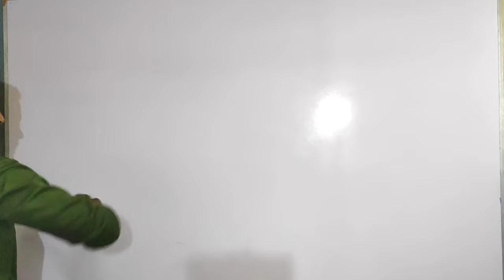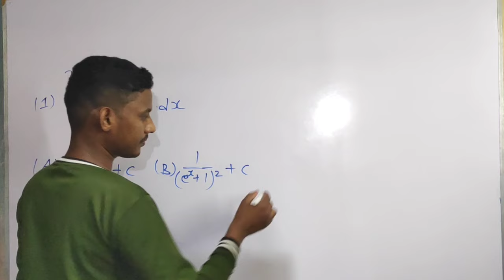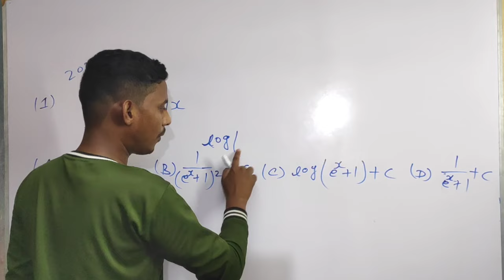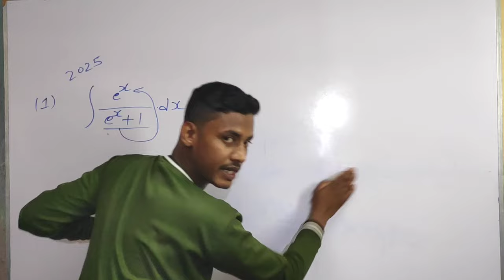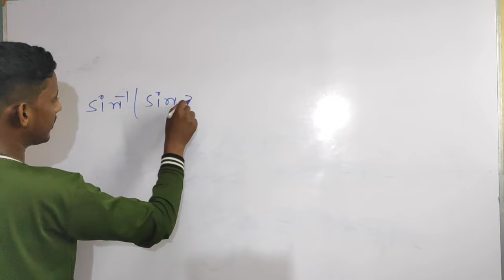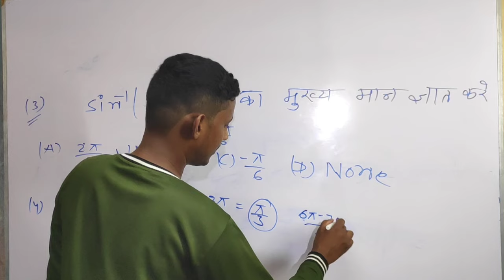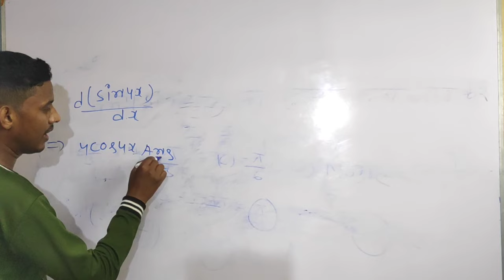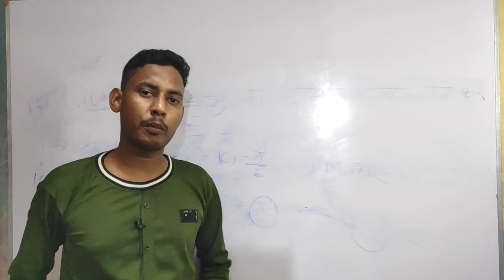Class 12 Math vvi Objective Question 2025/inter maths vvi objective 2025/Bseb 12 math objective 2025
12th math vvi objective 2025
Class 12 math objective
inter maths vvi objective 2025
12th math objective 2025
12th math vvi objective 2025
bihar board 12th math objective 2025
12th math objective question answer 2025
12th math vvi objective 2025 Bseb